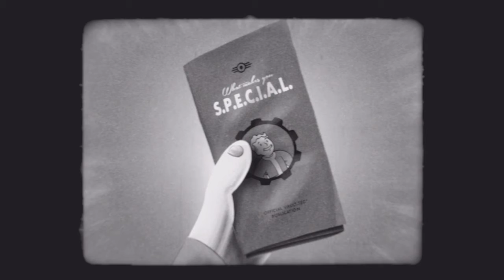Fallout 4 Kill Montage Part 3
At 3:17 is the weird thing I shot at